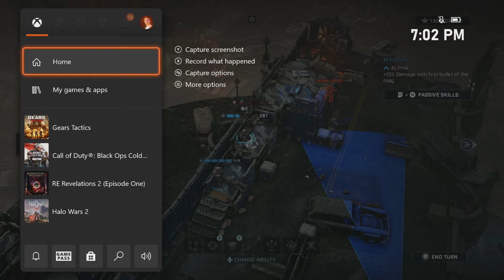Gears Tactics Act 1 CH6 Into The Fire Xbox One X HD1440p